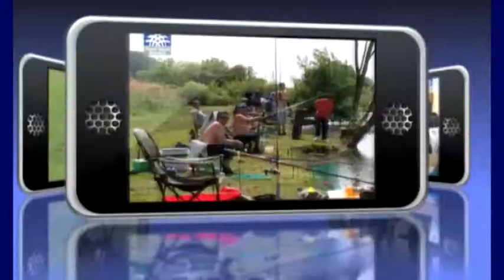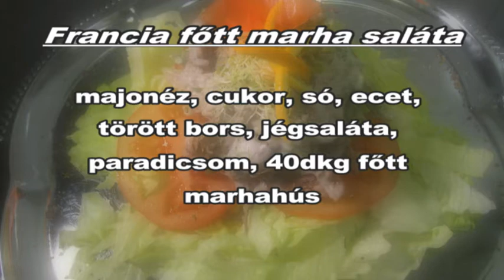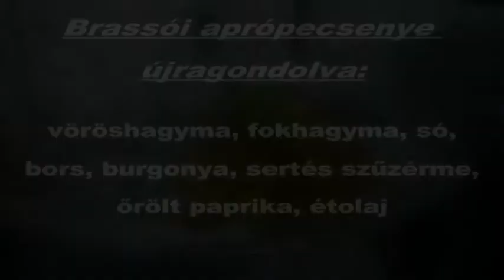Életmód_Az Old Biekrs Club ajánlata_ 2012 02 03